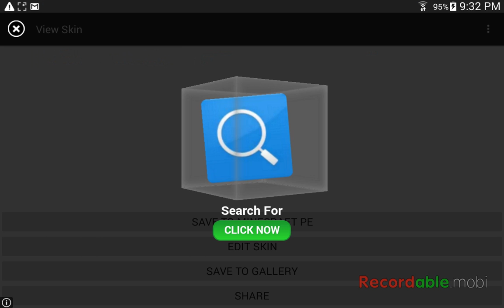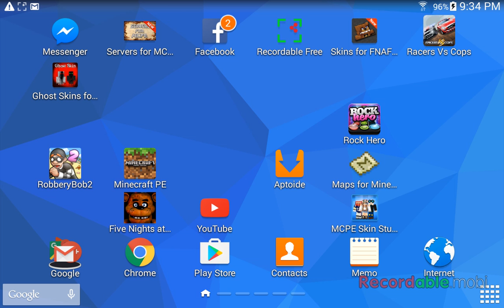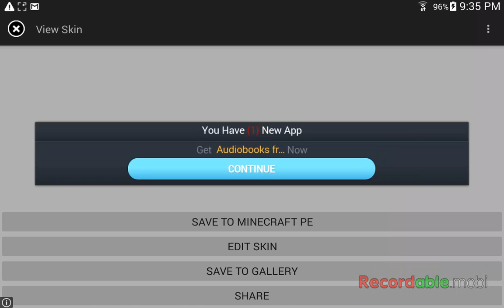I found a which